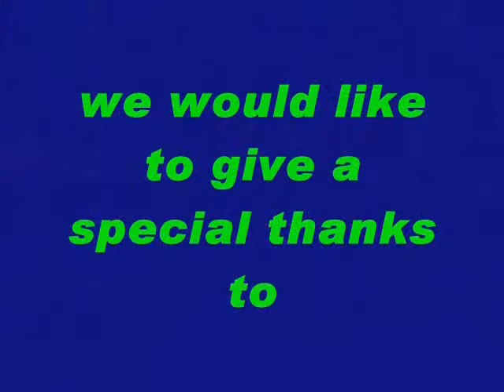Return of the Ragdolls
Re-uploaded because it was muted.

The sequel to random Ragdolls